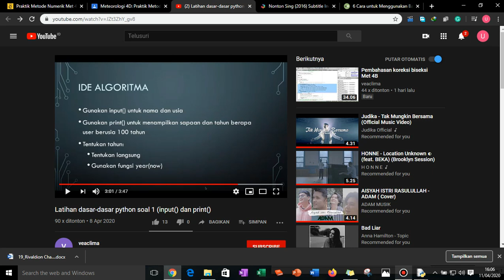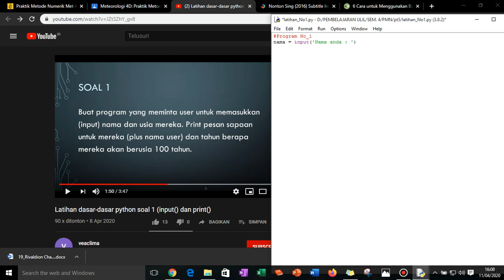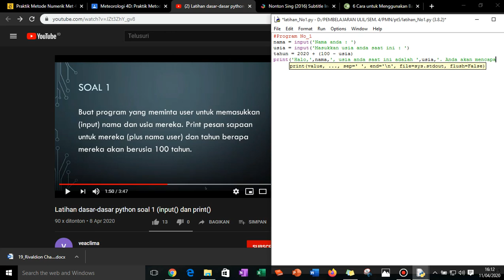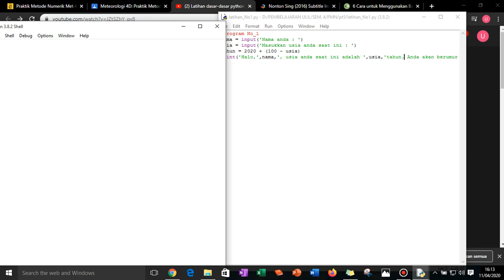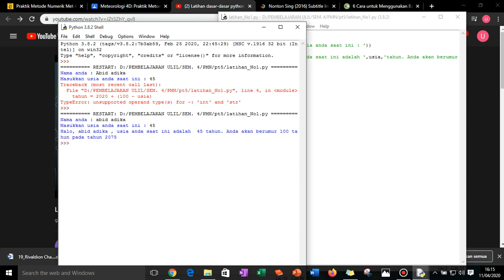Latihan dasar-dasar python [Nomor 1]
Pada video kali ini akan di paparkan pembahasan tentang latihan dasar-dasar python nomor 1.Sebagai informasi, secara keseluruhan ada 6 soal dan akan di bahas pada video-video berikutnya. So stay tune in this channel.

Soal:
1. Buat program yang meminta user untuk memasukkan (input) nama dan usia mereka. Print pesan sapaan untuk mereka (plus nama user) dan tahun berapa mereka akan berusia 100 tahun.

Latihan soal di ambil dari,
channel :  veaclima